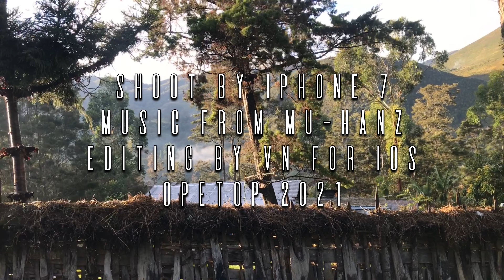Papua Pegunungan, Kabupaten Lanny Jaya, Distrik Tiom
Kabupaten Lanny Jaya adalah sebuah kabupaten di Provinsi Papua Pegunungan, Indonesia. Kabupaten ini dibentuk pada tanggal 4 Januari 2008 berdasarkan Undang-UndangNomor 5 Tahun 2008, bersama-sama dengan pembentukan 5 kabupaten lainnya di Papua. Peresmiannya dilakukan oleh Mendagri Mardiyanto pada tanggal 21 Juni 2008.

Pengambilan Gambar dengan :
Iphone 7

Lokasi :
Tiom - Kabupaten Lanny Jaya
Papua Pegunungan - Indonesia

Edit rekaman :
Aplikasi VN untuk iPhone

mu-hanz no-copyright-cinematic-background-music-into-the-nature-vol-02